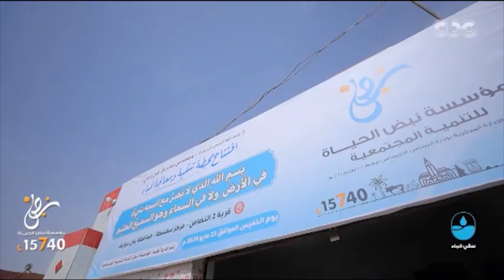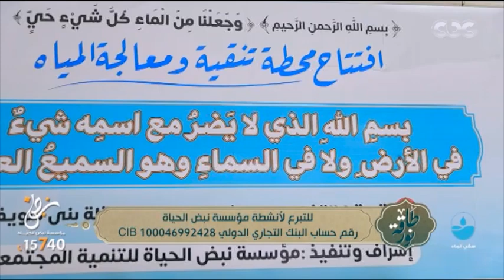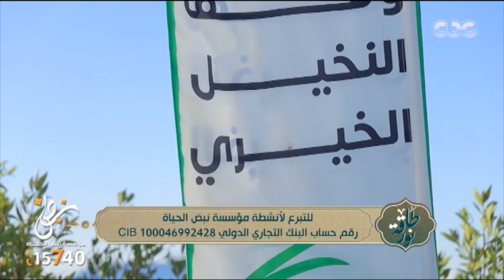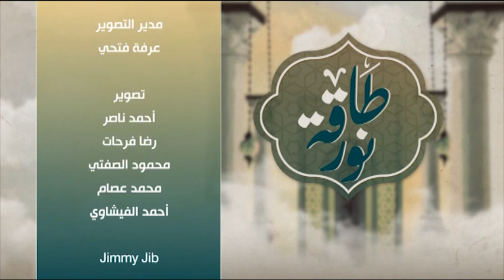طاقة نور | الأضحية والعلاقة مع الله | حلقة كاملة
طاقة نور |  الاضحية والعلاقة مع الله | حلقة كاملة

مجدي عاشور
مصطفي العكريشي

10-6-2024